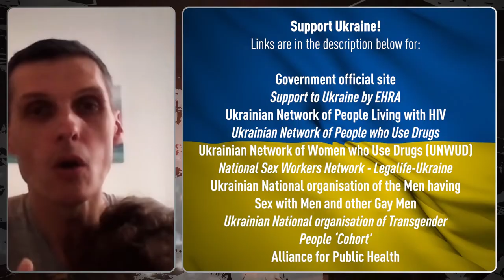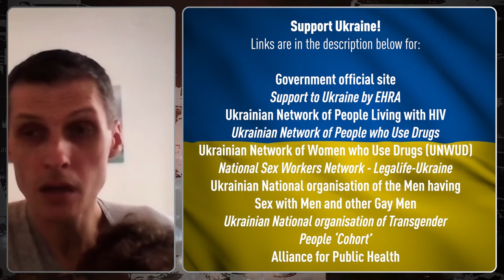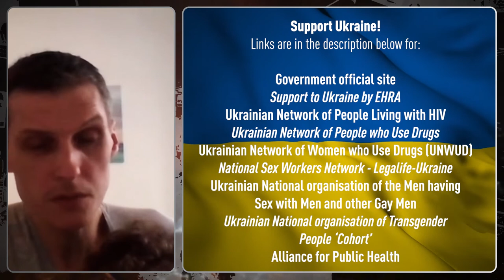Harm Reduction During Wartime in Ukraine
An interview with Anton Basenko, chair of the Ukrainian Network of People Who Use Drugs

The Russian aggression against Ukraine causes tremendous suffering for the Ukrainian people in general - and especially for vulnerable groups with special needs, such as people who use drugs. In this video interview Anton Basenko explains how their communities struggle to survive, how brave harm reduction workers save lives amid destruction of the war and how people in other countries can help them.

Government official site:
war.ukraine.ua/support-ukraine/

Ukrainian Network of People who Use Drugs (PUD.UA / VOLNA)
(Or support can be sent directly to Oleg Dymarestkii (Director of the Network) via Western Union.
the number of the transfer; the country from where transfer has been sent;  the name of the sender; the currency of the transfer; the amount of the transfer.

Ukrainian National organisation of the Men having Sex with Men and other Gay Men ‘Alliance.Global’:

International Charitable Foundation ‘Alliance for Public Health’ (leading Ukrainian civil society organisation covering more than 300,000 key populations with HIV, TB and VH services and treatment on daily basis and advocating their needs and and rights, accumulating funds for centralized support of all communities)